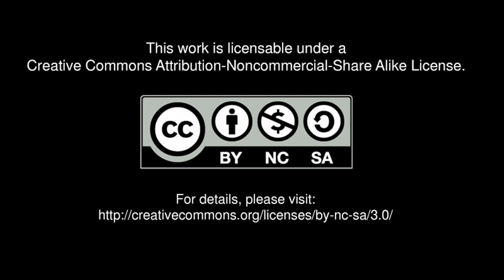* FELLOWs SIZZLE REEL new 4 Vimeo HD